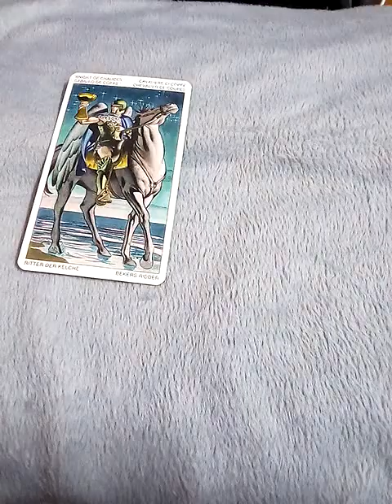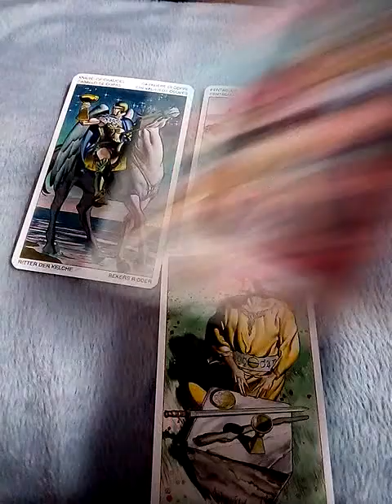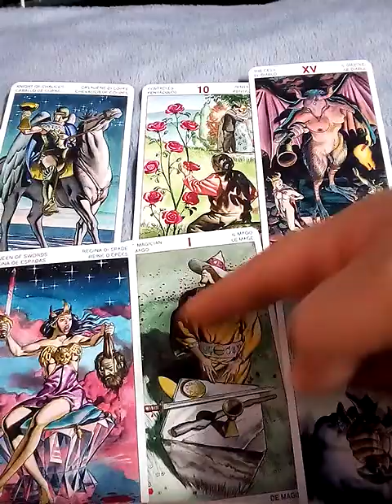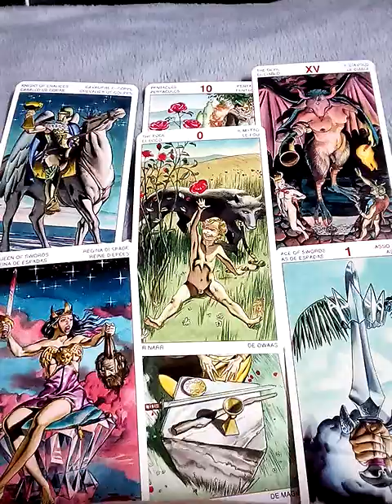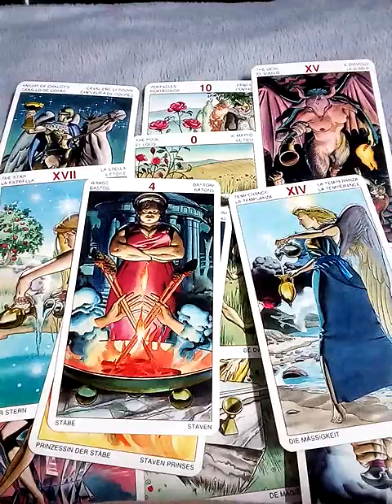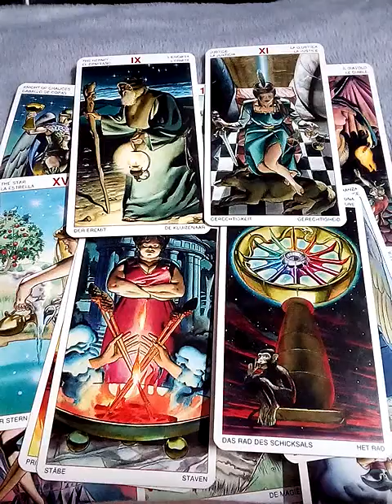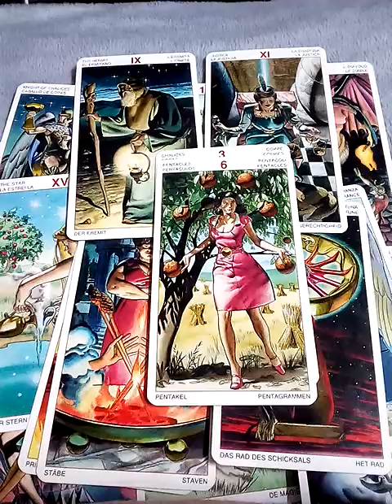ตัวอย่าง การใช้ไพ่ทาโร่ทํานายความฝัน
ดวงทั้ง12ราศี ในเดือนกุมภาพันธ์2565

8ชุดเลือกไพ่ทำนายดวงของ อรมณีจันทร์ พยากรณ์

Fb.com/cindytarot

Mixed

1. aetarot24
2. panya599

คำค้น